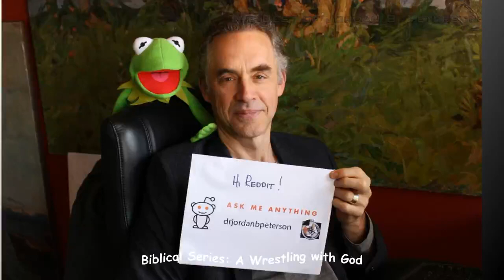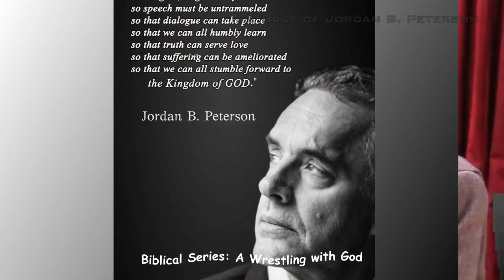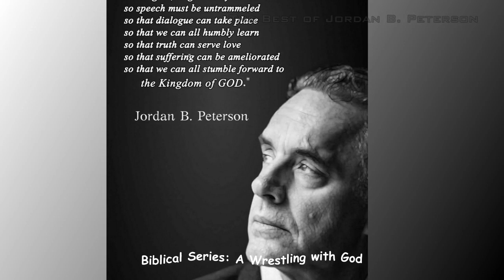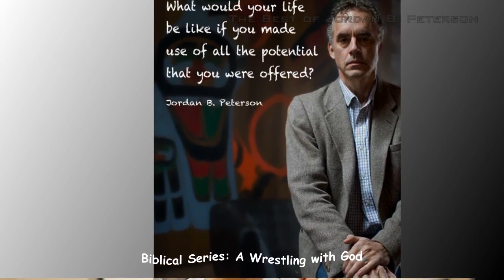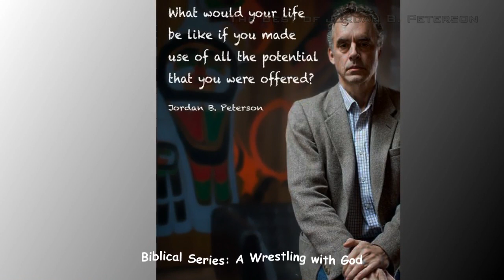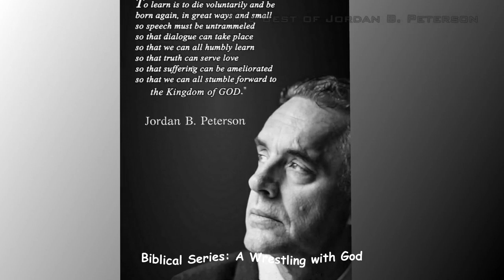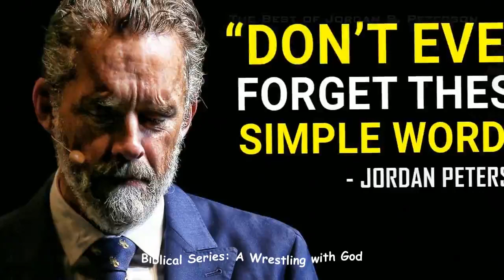Jordan B. Peterson - Biblical Series: A Wrestling with God PART 1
We continue our biblical series with another Jordan B. Peterson lecture.

--- LINKS ---